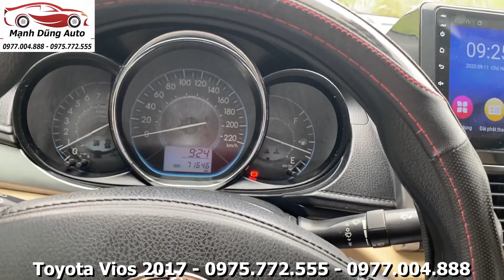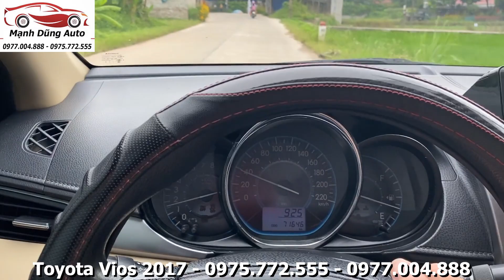TOYOTA VIOS 2017 Trắng Ngọc Trinh Đẹp Không Lỗi Nhỏ Gía Rẻ